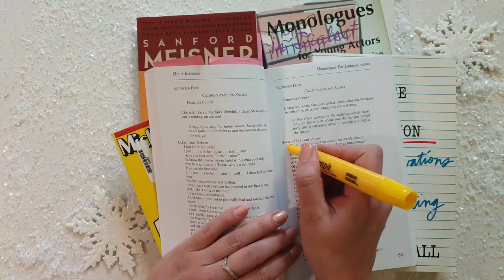Creating a CastItTalent.com Account | Vlogmas Day 9 2020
What I Use to Film My Self-Tapes & Videos

Time Stamps!
00:41 How I heard about it
1:25 Home Page
2:01 Actor Discounts
2:40 Who created it
3:06 What kind of projects are posted on CastItTalent
4:25 How much does it cost
5:55 My account
6:37 Open Casting Call
9:09 Who can join CastItTalent?
10:15 Feedback on Self-Tape Auditions and Reel Clips
12:26 How to get a free account
12:39 Can actors also cast for their own project on CastItTalent?
12:49 Is CastItTalent owned by Casting Networks?
14:46 Should you get an account?
17:10 Today's Featured Channel!